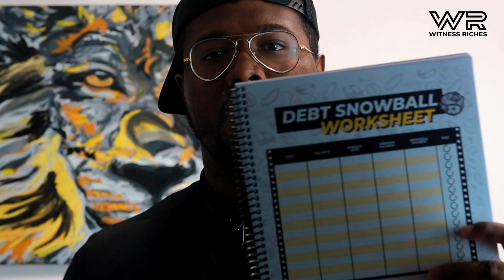3 Ways to Spend Your Stimulus Check For Absolute Best Results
Wondering how to spend your stimulus check from the government? Dough Chaser TV is here to help everyone looking for sensible ways to spend your stimulus check.
In this short episode, I will guide you through 3 ways you can utilize the multi-trillion-dollar stimulus check program. Watch till the end to also know about a useful tool.
1st Step- 0:33
2nd Step- 1.10
3rd Step- 2:28